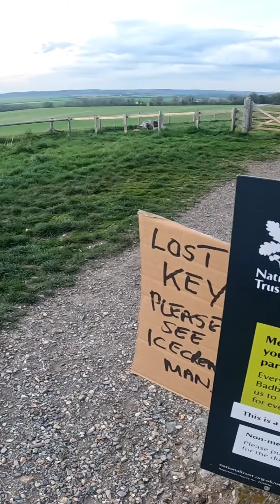START YOUR WEDNESDAY HERE! LIMITLESS WEEKLY UPDATE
HERES MY SECOND NEW WEEKLY UPDATE THEY WILL COME OUT EVERY TUESDAY MORNING AT 7AM!  APART FROM BANL HOLIDAYS 🤣

START YOUR WEDNESDAY WITH LIMITLESSMEDIAUK!

FIND OUT WHAT'S HAPPENING THIS WEEK!

LIMITLESS MEDIA UK

COVERING CONTENT SUCH AS:

CAR MEETS/EVENTS/REVIEWS
URBAN EXPORING
PROFESSIONAL COMPANY CONTENT
THE WORLD OF FOOD
PRANKS/MISHAPS/BANTER
VLOGS/FITNESS JOURNEY
WITH MORE TO COME!

THANK YOU TO EVERYONE OF YOU WHO HELP TO GROW THIS YOUTUBE SO I CAN KEEP BRINGING YOU BIGGER AND BETTER CONTENT TO YOU ALL ❤️